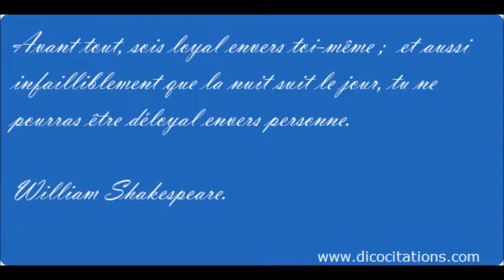🌟LE MOMENT INSPIRATION N°26 / Fidélité 💟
15 juillet 2019
Clémentine De Carvalho